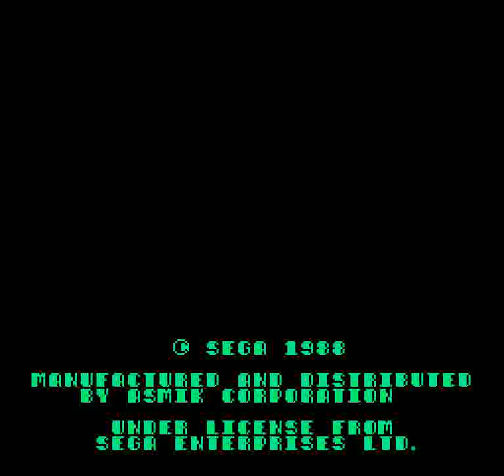Power Drift (PCE) - Full Run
Only nine normal tracks and a secret tenth stage here, but they're all in one course.